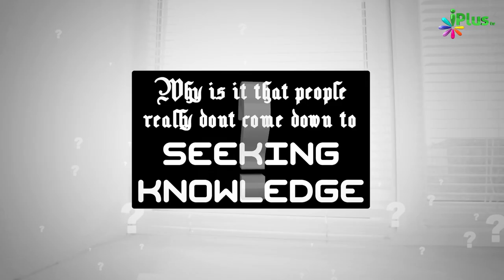Promo - Strong Foundation In English by Zaid Patel iPlus TV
UPI : donateilm@icici